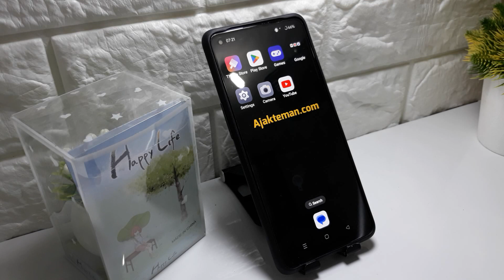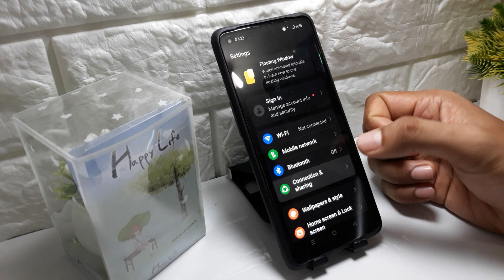How To Enable Nfc On Realme